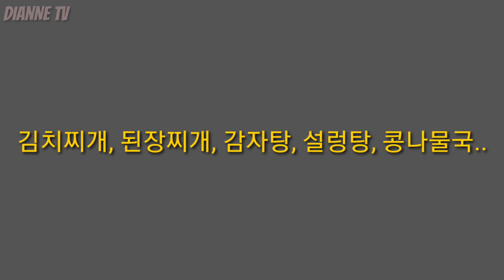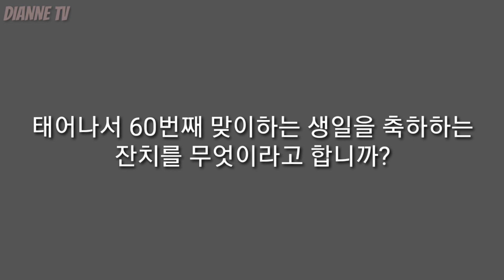귀화면접 귀화심사 귀화시험 part2 인터뷰 with answer